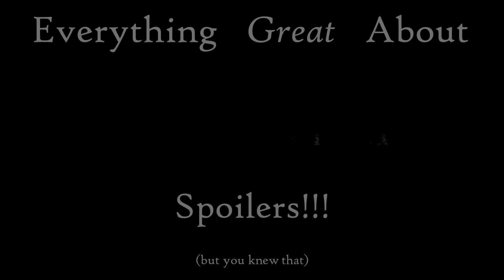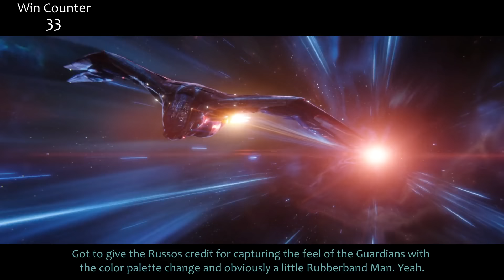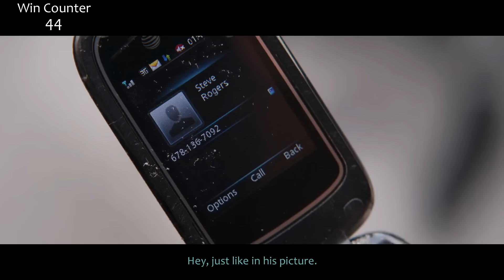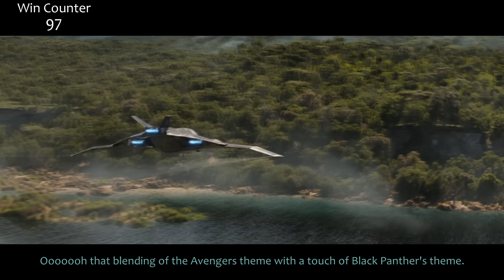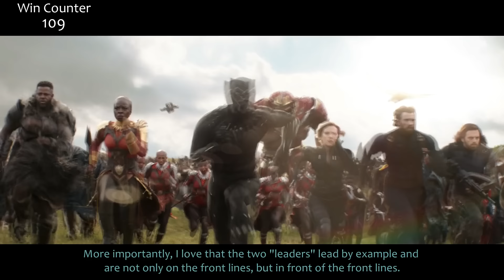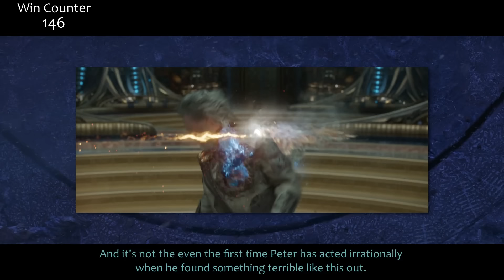Everything GREAT About Avengers: Infinity War! (Part 1)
Avengers…Infinity War? Did you guys like this one? Meh, I don't know. It was alright, I guess. I'll try my best to find some decent stuff in it. Wish me luck. JUST KIDDING. I love this movie. Here's everything right with Avengers Infinity War.

Edit: Okaaaaay, time to change the ole title apparently. Less than an hour for the cursing and threats to start.